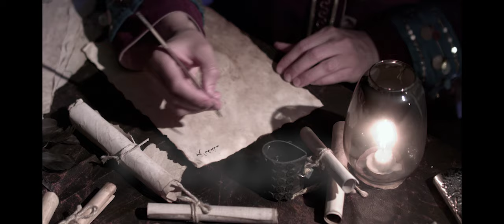Habacuc (parte 3) Alex Rey - Oscar Sande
Link ZOOM - Sábados 9PM España